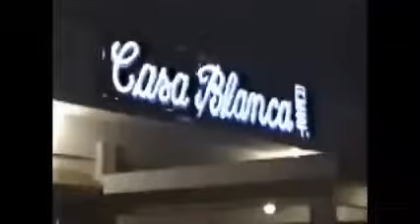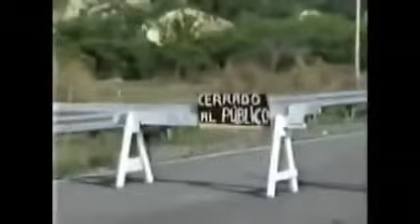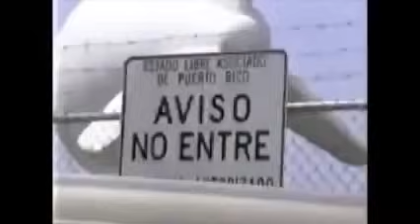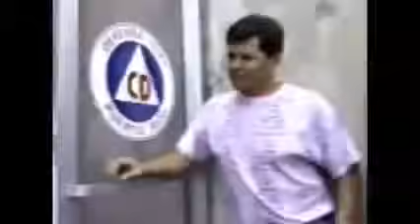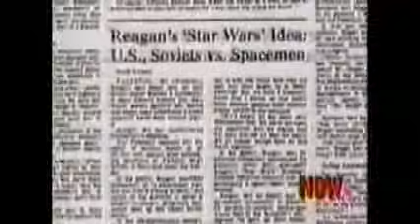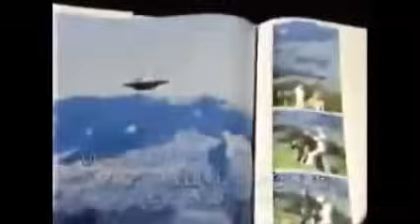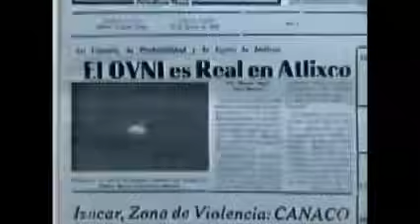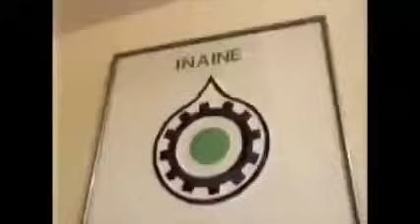【矢追純一】 UFO スペシャル 第五弾 / プエルトリコ DUMB 編、ジュンケ の森、ポポ山 UFO 目撃 | Montauk Boy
Montauk Boy YOUTUBE Channel 2.0は、矢追さんのUFO ドキュメントや、様々のな、超常現象系の、日本のTV番組などを、未来に備えて、アーカイブしている、いわゆる、スピリチュアル系のチャンネルです。w
そして復活しました。

Montauk Boy YOUTUBE Channel 2.0 is a channel that archives representative Japanese UFO documents and paranormal TV programs. For foreigners, please enjoy by setting automatic translation with subtitles.
And revived.

Details and information:
【矢追純一】 UFO スペシャル  第五弾  / プエルトリコ DUMB 編、ジュンケ の森 | Montauk Boy

このチャンネルは、ONEch. の提供でお送りします。